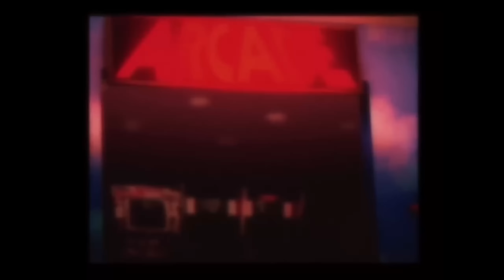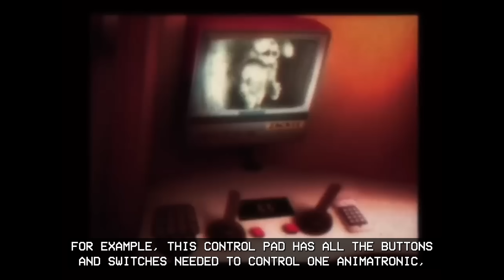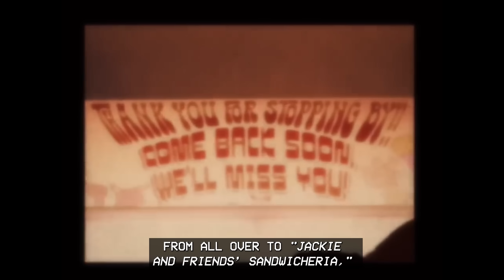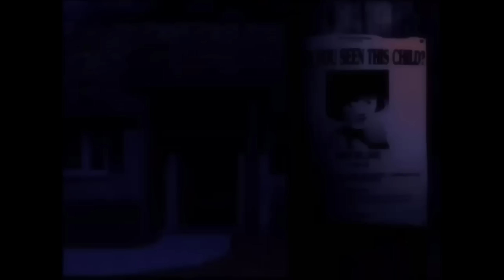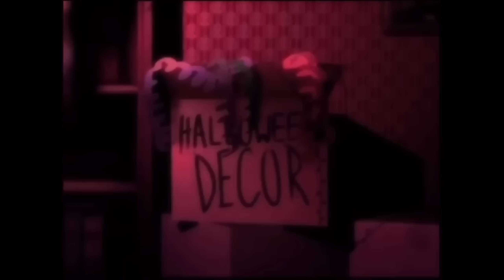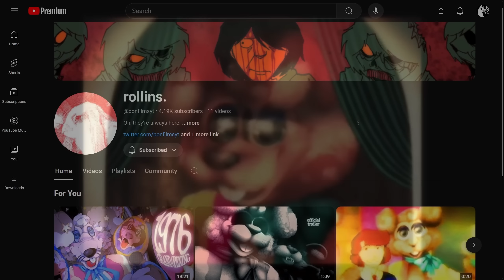They made a FNAF VHS Anime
When Daniel Schmidt opened an animatronic-focused family diner, he and his wife Julia hoped to delight children all throughout Plano, Texas, and eventually, the entire country.

Unfortunately, things did not go as planned.

We don't normally get to see hand-drawn, 2D FNAF-related animations, with The Walten Files being one of the few popular examples, so it's very exciting to see more people taking what has become a very novel approach.